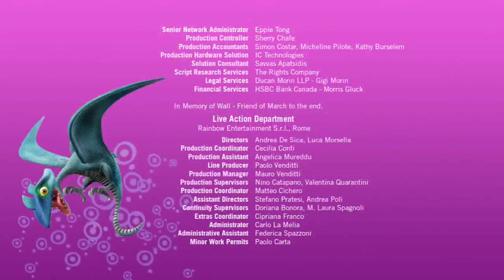Mia and Me S01E6- Onchao's Oasis(Full Episode) Part 6/6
On a field trip to the museum, Mia and Vincent avoid Paula, the latest of Violetta's accomplices recruited to spy on Mia. When she finally escapes to Centopia, the excitement over Onchao's ability to restore dead lands and Trumptus pieces is short-lived when Lyria is taken captive by Gargona and her munculus army. A newly determined Mia vows to protect Onchao with all her might.